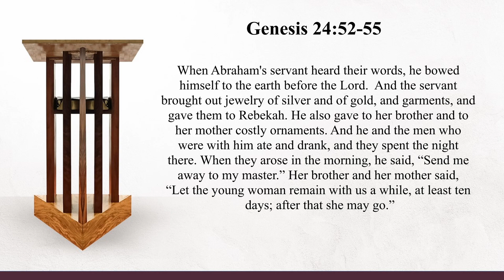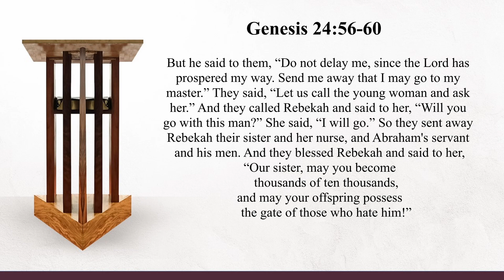The Blessedness Of A Patriarchal Home (Genesis 24:1-9, 50-60) by Ptr Xley Miguel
Sermon Series: The Patriarchal Period
Sermon Title: The Blessedness Of A Patriarchal Home
Passage: Genesis 24:1-9, 50-60
Preacher: Ptr Xley Miguel